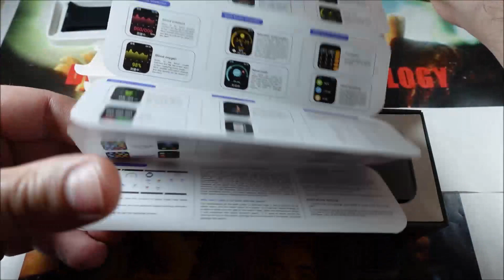Smartwatch IWO FK 99 clone Apple Watch serie 6 unboxing e panoramica funzionamento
Smartwatch Iwo FK 99 unboxing e panoramica funzionamento stile Apple Watch serie 6
Nel video mi scuso erroneamente ho detto digital Crown anziche Magic E l APP E' FITFLY